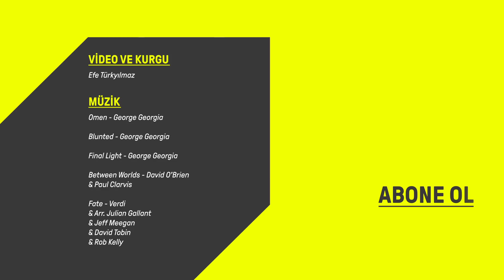Aramızdaki en kısa mesafe: AVM | "Yeni hayata alışmaya zorlanıyoruz"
Aramızdaki en kısa mesafe serimizin üçüncü bölümünde, alıştığımız AVM görüntülerinden farklı bir resme bakıyoruz. Pandemi öncesine oranla daha düşük kapasiteyle çalışan alışveriş merkezleri mesafeye bakış açılarını değiştirmek durumunda kaldı.

Mağaza çalışanları, tedirgin olmalarının yanı sıra, çalışmaya döndükleri için mutlu olduklarını dile getiriyor. Müşteriler ise, alışveriş merkezlerini bir ihtiyaç olarak görmekte. Ancak keyfi nedenlerle ziyaretlerini gerçekleştirenler de yok değil.

+90, salgınla birlikte hayatımıza giren mesafe kavramının, alışveriş merkezi çalışanları ve müşterilerini nasıl etkilediğini ve aramızdaki en kısa mesafenin nasıl bir anlam kazandığını aktarıyor.